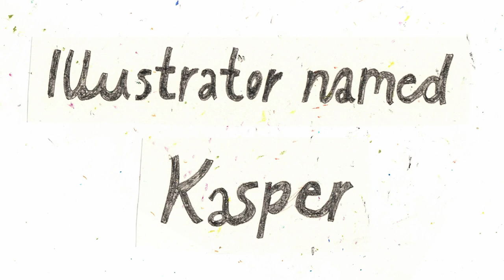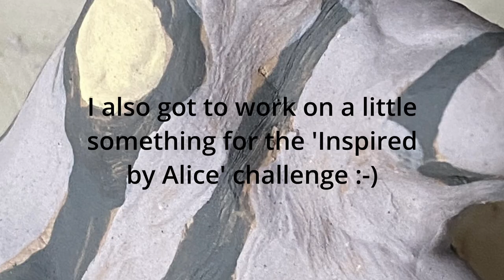Painting Ceramics with my sister in Sweden (reel)